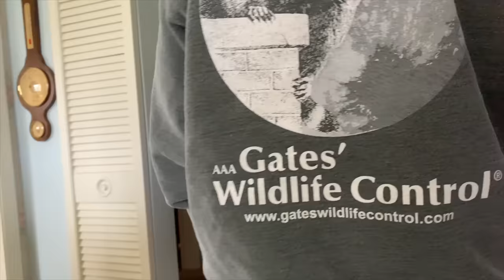Raccoon Crashes Through Bathroom Ceiling!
Gates Wildlife Control was dispatched to an emergency call regarding a raccoon inside the bathroom of a home. The raccoon had crashed through the drywall ceiling while walking inside the attic and was found hiding behind the toilet with a massive hole in the ceiling above.

When we arrived on site we entered the bathroom with our catch pool and net in hand. We quickly determined that this adult raccoon was a nursing mother and that her babies were probably hidden in the attic. Into the attic we went to search high and low for her helpless offspring.

Watch and see how we successfully rescued the mother raccoon from inside the house and the pursuit to find her babies. Enjoy!

Please give this video of thumbs up if you enjoyed it!

We GET THEM OUT and KEEP THEM OUT.